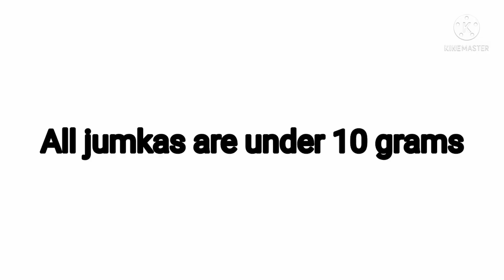Gold buttalu earrings designs with weight//gold jumkas latest collection